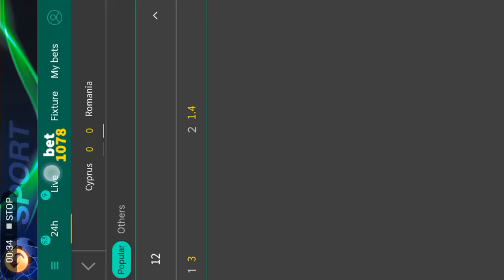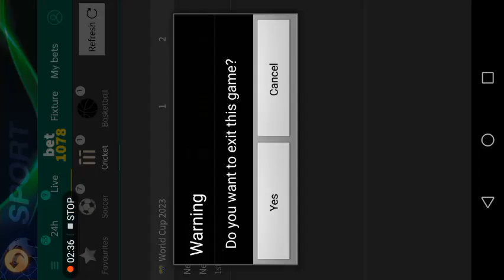Teen Patti Blue New Update 2023 | Teen Patti Blue se Paisa kaise kamae | Teen Pati